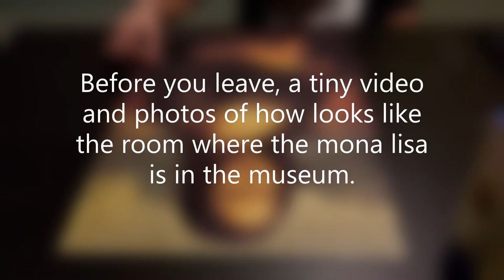Puzzle Mona Lisa 300 pieces timelapse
Puzzle 1
First puzzle of our channel. This one is a special puzzle because it was bought at Louvre museum.